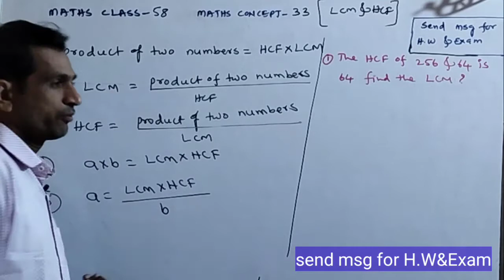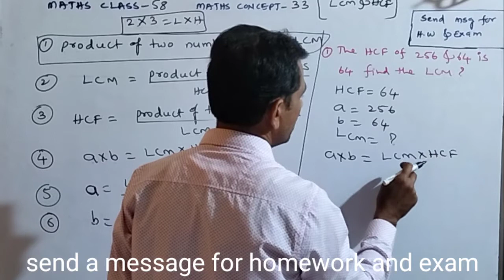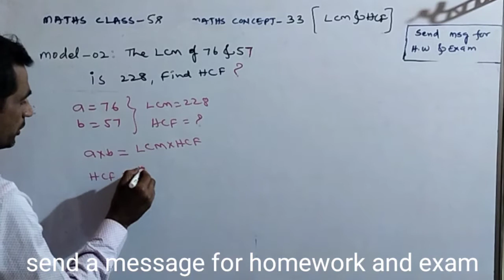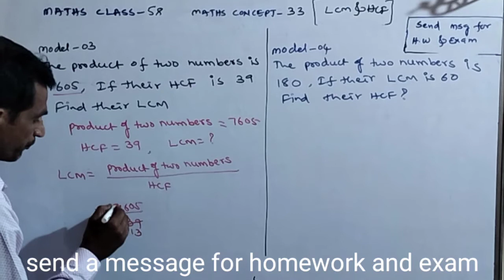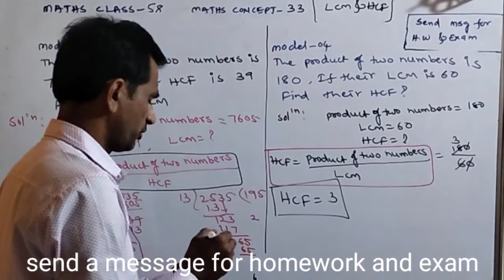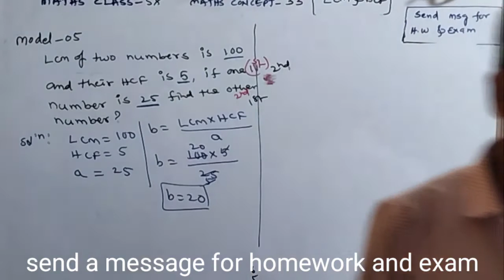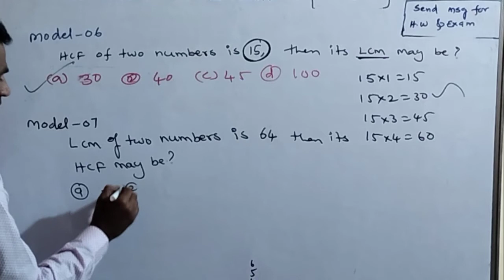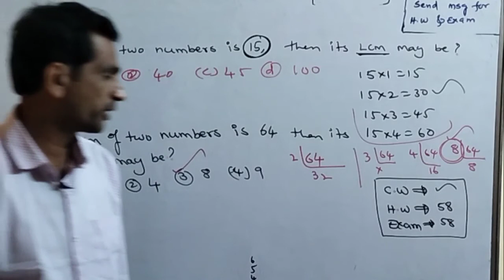sainikmaths(20)MATHSFOUNDATIONS58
INSTITUTE OF MATHEMATICAL FOUNDATIONS, SIDDIPET